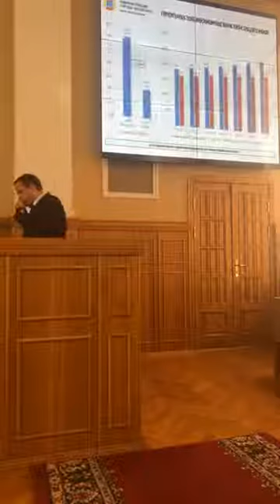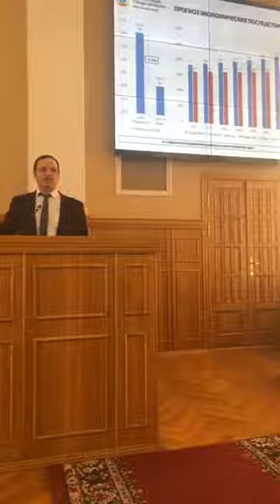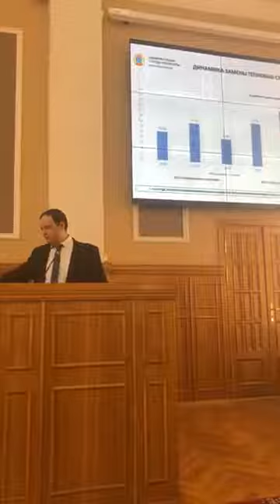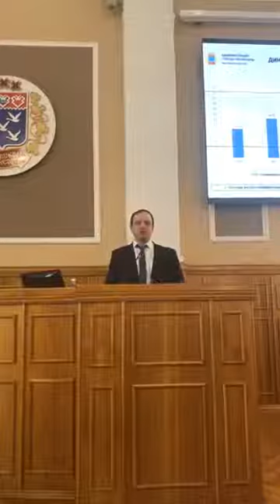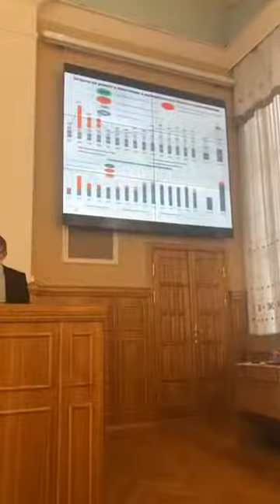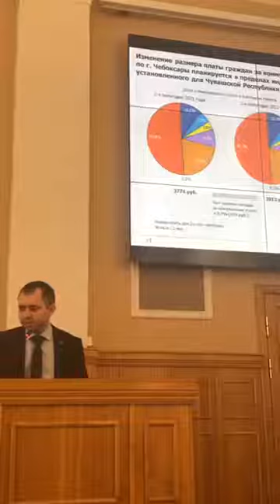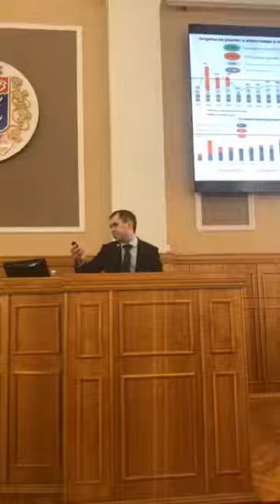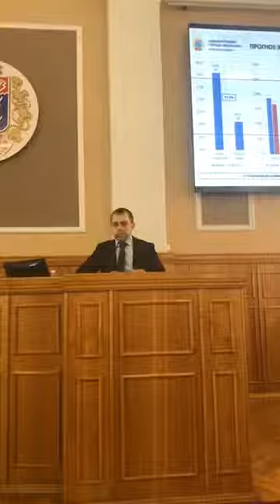Понятие "Концессионное соглашение" придумали жулики в начале 2000 для оъема денег у населения.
onlinecheb в Гражданском кодексе понятия Концессионные соглашения нет и отсылка на непонятные федеральные законы придуманные жуликами преступно. ГК выше любого федерального закона. Пусть Госдума внесет изменения и мы тогда может быть согласимся на передачу коммунальных сетей Чебоксар частнику. Кстати Глава Чувашии может не подписывать данное соглашение не объясняя никому ничего и это ему разрешает закон. подписываемся на телеграм канал @onlinecheb